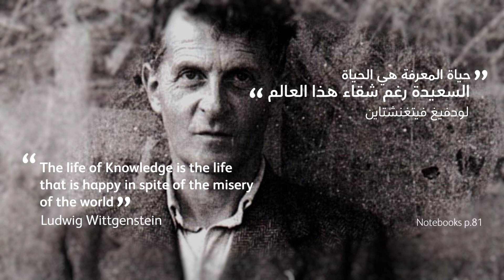منصة معنى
" معنى " منصة ثقافية تهتم بنشر المعرفة والفنون ، عبر مجموعة متنوعة من المواد المقروءة والمسموعة والمرئية . نحرص في " معنى " على إثراء المحتوى العربي عبر الإنتاج الأصيل للمنصة وعبر الترجمة ، كما نرحب بإقامة جسور التواصل الفكري والمعرفي.